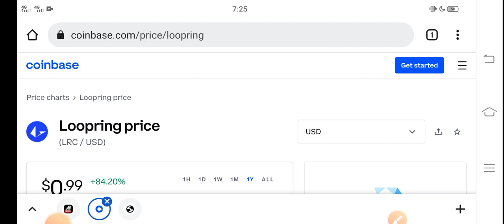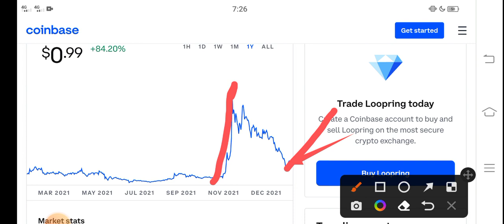Loopring 28 May Prediction || Loopring Price Prediction! LRC Today News Copy